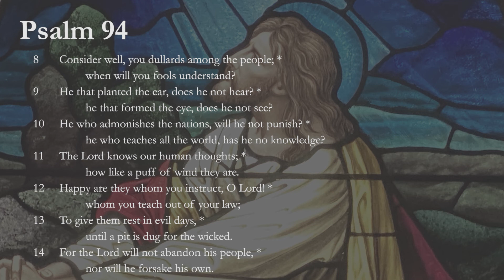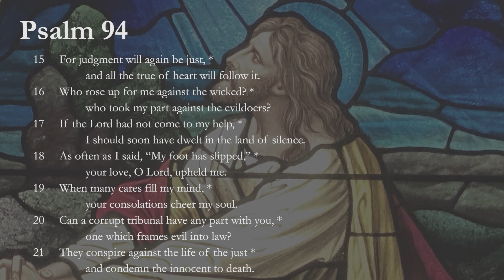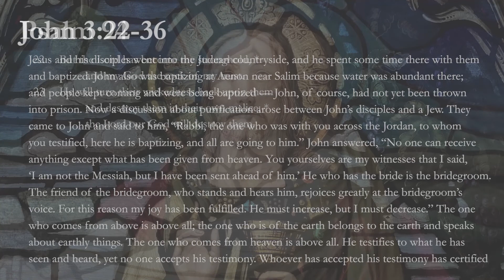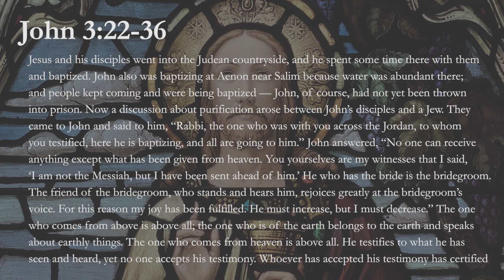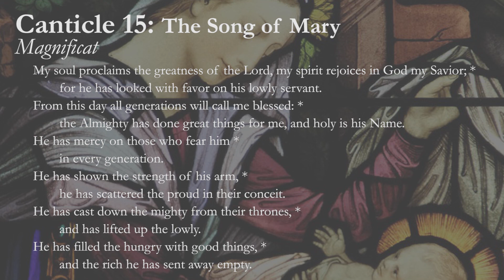Evening Prayer for Tuesday in the Eleventh Week After Pentecost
Video Service for Evening Prayer